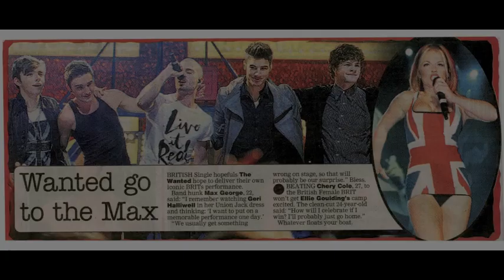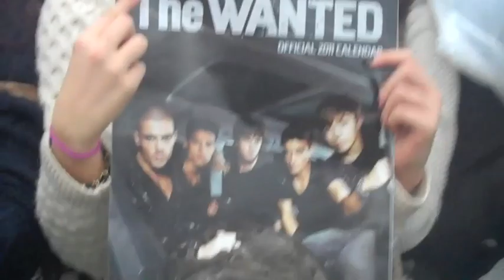WantedWednesday - Milk gig & Brit nomination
The Wanted perform at the Make Mine Milk show, and announce their BRIT award nomination for Best British Single.

Vote for "All Time Low" to win Best British Single at the BRITS: